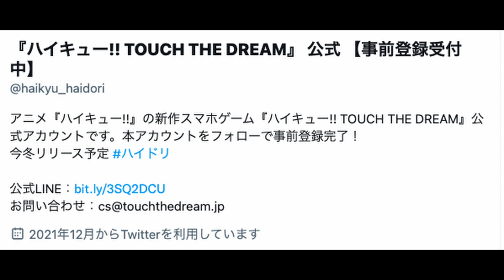【スマホゲーム】ハイキューTOUCH THE DREAMの配信日を勝手に予想してみた。【新作】【おすすめアプリゲーム】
ハイキューTOUCH THE DREAM
楽しみすぎて勝手に予想しちゃいました。

【今日の一言】
予想してるだけで楽しい。笑

小声聞きづらいし、ガサガサボイスで、いろいろすみません。。